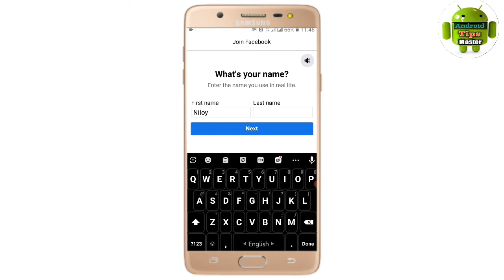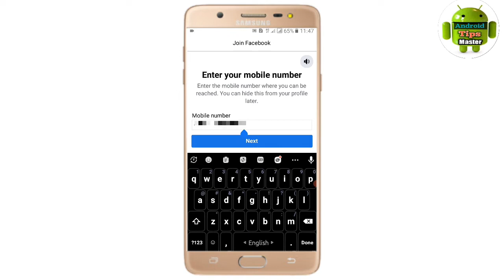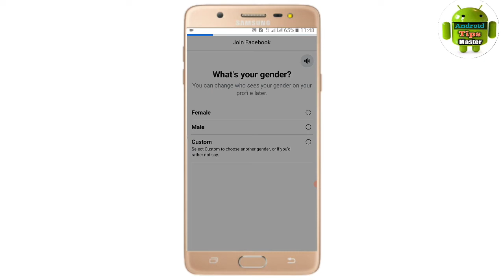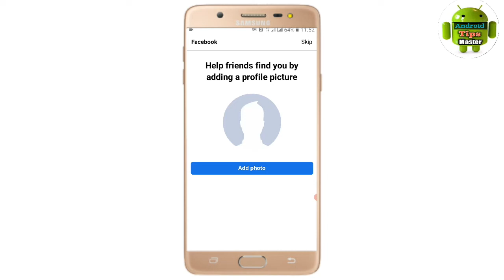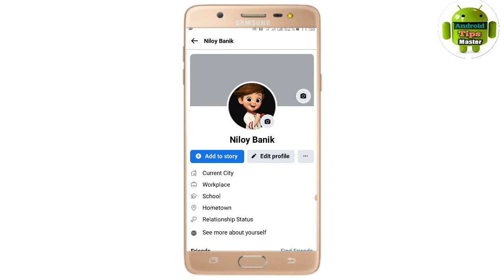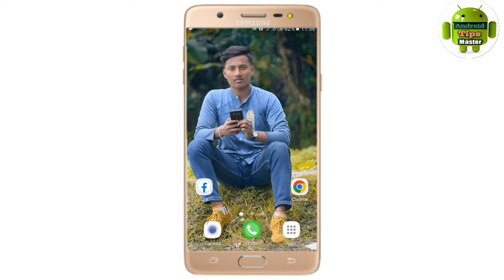Facebook Account Create 2022। কিভাবে নতুন প্রফেশনাল ফেসবুক আইডি খুলবেন ২০২২